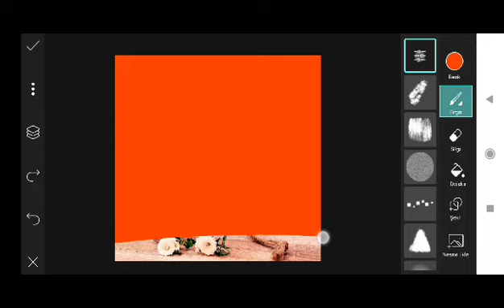Trending HDR video | A Screen Of Pure Pink sdc editing cc | Background | Bp Backdrop A380F #333